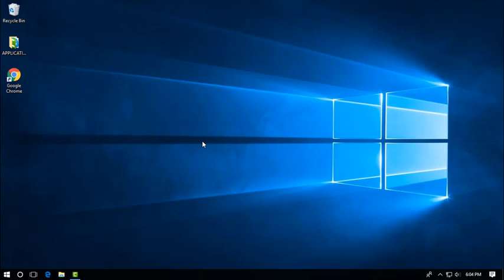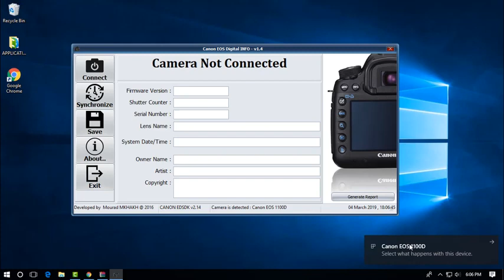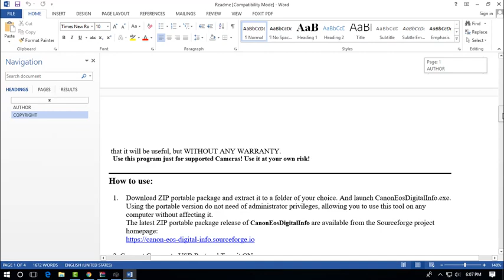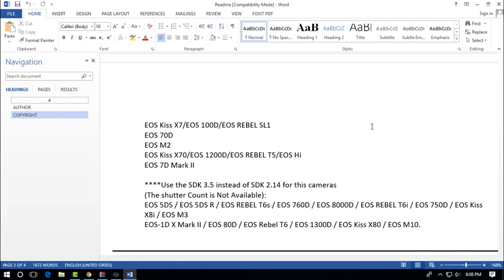طريقه معرفة عداد الشتر او كم صورة تم التقاطها في الكاميرا الكانون shutter count on Canon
طريقه معرفة عداد الشتر او كم صورة تم التقاطها في الكاميرا | للكانون shutter count on Canon
رآبط تحميل آلبرنآمج
شتر كاميرا كانون,
شتر كاميرا. Canon r6,